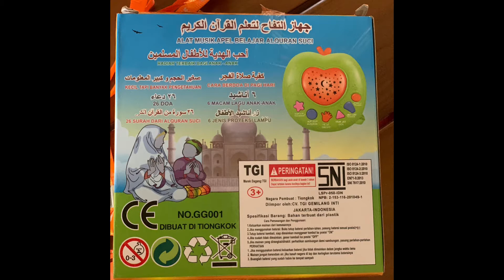Unboxing Mainan Anak Apple Learning Quran | Unboxing Vlog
Halo moms and bunda, pada Unboxing VLOG kali ini, kami tampilkan suatu mainan yang bernuansa islami bunda, cocok untuk anak diatas 3 tahun. Tadinya saya pikir bisa untuk bayi 4bulan, namun  ternyata untuk 3tahun plus.

Saya suka semua fiturnya yang ditampilkan, dengan harga yang cuma 23ribu di Lazada, belum termasuk ongkir sih bunda. Saya cuma bisa kasih saran mungkin produk ini bisa dilengkapi dengan tombol pengatur volume suara, agar bayi pun bisa dengar dengan nyaman, tp mungkin karena memang spesifikasinya untuk 3 tahun plus jadi tidak ada fitur pengatur volume suara.

Aku nemu promo menarik di Lazada nih. Yuk coba lihat!
Nama Produk:  MM Mainan Anak Apple Learning Qur'an/ Mainan Edukasi Apel